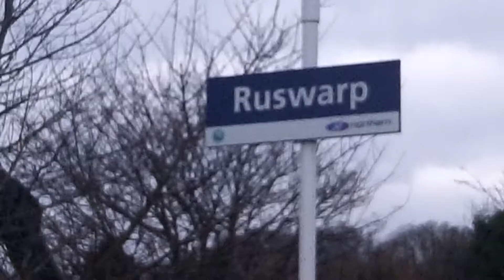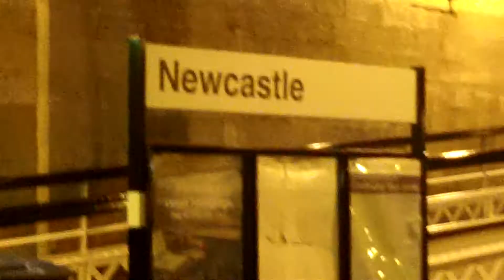oscar cavalier king charles visits whitby